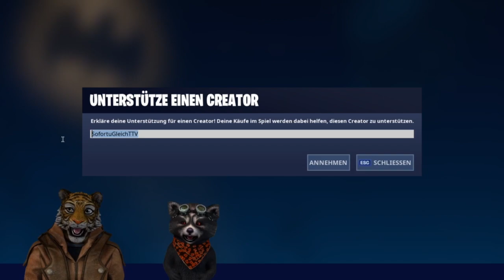KYLO REN - *** NEW STAR WARS SKIN *** GAMEPLAY FORTNITE - In Game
Unsere Spielernamen:
HerrGleichYT
SofortuGleichTTV
SUG_HerrSofortYT